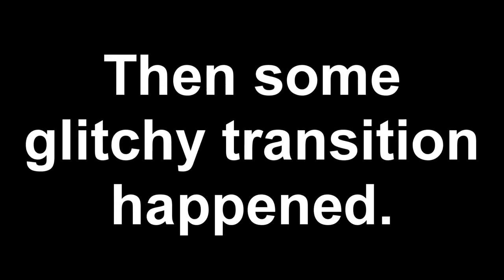VR: The Bellows - NOT A GOOD PLACE TO BE!!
Horror comes in many forms.
especially when it's ATTACHED TO YOUR FACE!!

Music used in this episode:
"Beat Timed Grime"  -  Teknoaxe